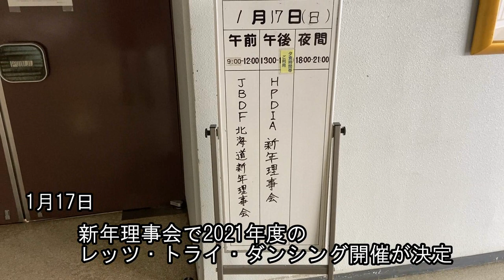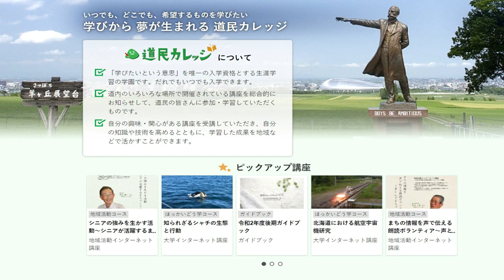2021レッツ・トライ・ダンシング第1回 速報編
2021レッツ・トライ・ダンシング
第1回 速報編

社交ダンス無料体験講座「2021レッツ・トライ・ダンシング」は北海道内の各ＪＢＤＦ認定教室にて５月・８月に開催します。詳細は近日発表！

社交ダンス無料講座レッツ・トライ・ダンシングでダンスを体験しよう♪
今年も全道の北海道ボールルームダンス連盟のダンス教室にて開催！
(本当に無料なんです！)

【期　間】
第１期　５月１日（土）より
第２期　８月１日（日）より
１回６０分／受講料　無料

【会　場】
北海道内の各北海道ボールルームダンス連盟認定教室にて開催
【種　目】
マンボ・ブルース・ジルバ・スクエアルンバ・ワルツ・ルンバの６種目
（種目、日程は各教室にて変わります）

主　催
北海道ボールルームダンス連盟／北海道プロダンスインストラクター協会